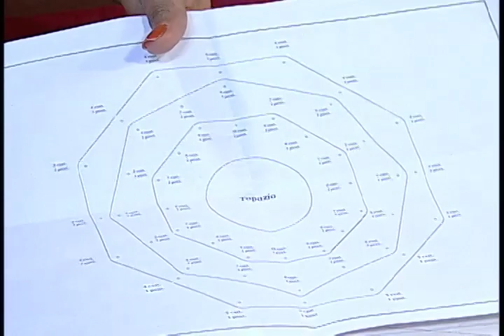Artesanato - Lustre topázio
Programa Vida Plena
Artesã: Nice Fila Huang